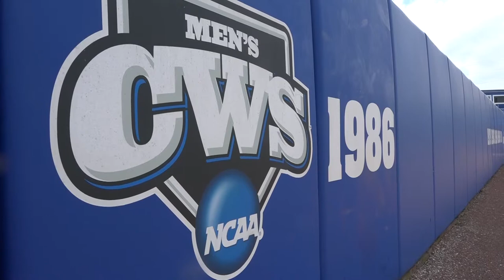BASE: Sycamores Ready For NCAA Stage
Indiana State opens NCAA Regional play  tomorrow against McNeese.